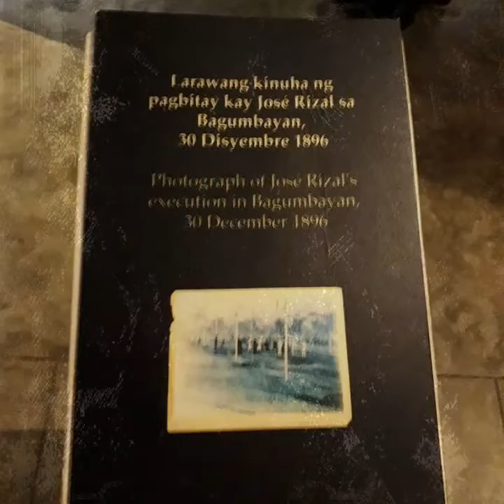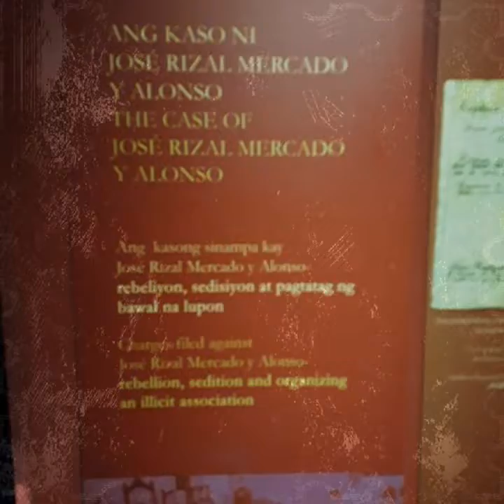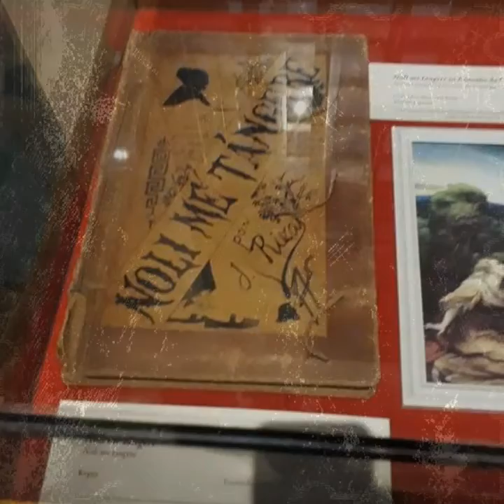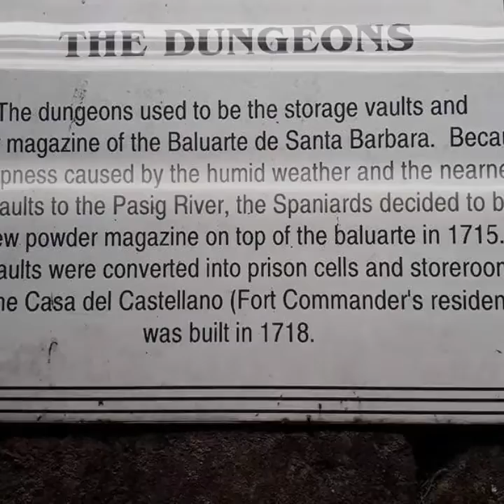Fort Bonifacio Shrine Rizal Park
Fort Santiago (Spanish: Fuerte de Santiago; Filipino: Moóg ng Santiago), built in 1593, is a citadel built by Spanish navigator and governor Miguel López de Legazpi for the new established city of Manila in the Philippines. The defense fortress is located in Intramuros, the walled city of Manila.
The fort is one of the most important historical sites in Manila. Several lives were lost in its prisons during the Spanish Empire and World War II. José Rizal, one of the Philippine national heroes, was imprisoned here before his execution in 1896. The Rizal Shrine museum displays memorabilia of the hero in their collection and the fort features, embedded onto the ground in bronze, his footsteps representing his final walk from his cell to the location of the actual execution.

It is only a few meters away from the Manila Cathedral and the Palacio del Gobernador (lit. Governor's Palace, currently the office of the Commission on Elections).